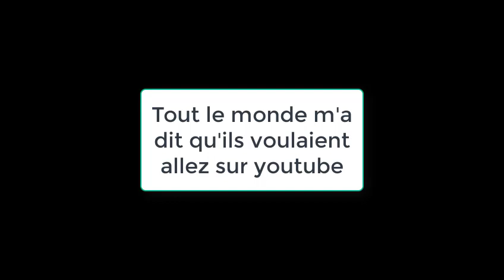RENCONTRE AVEC LES ABONNE(E)S